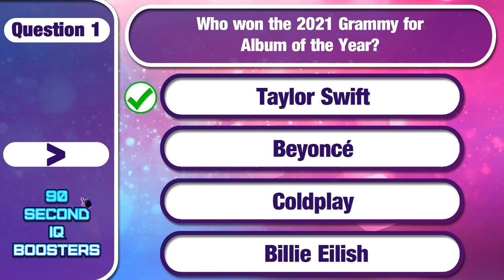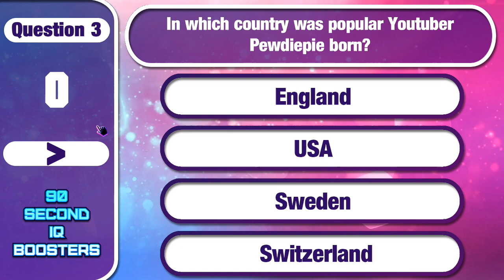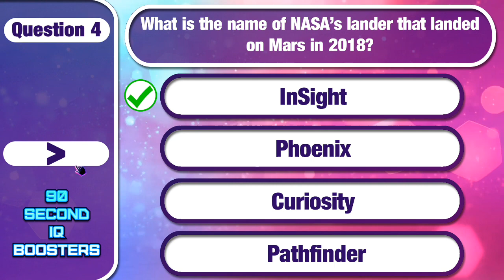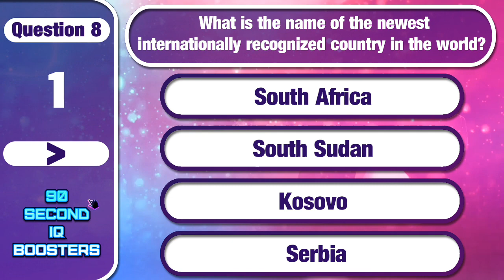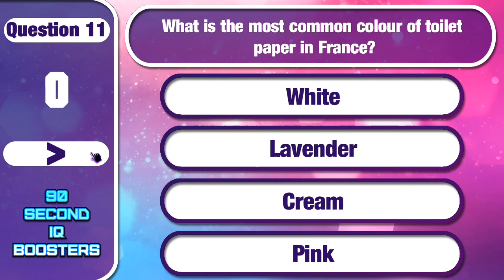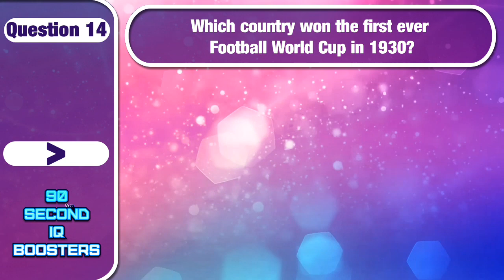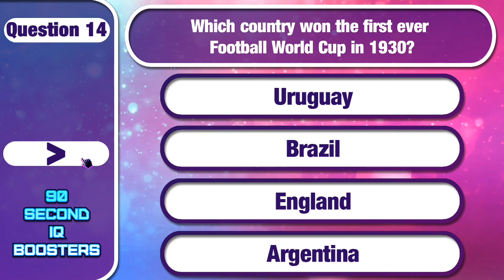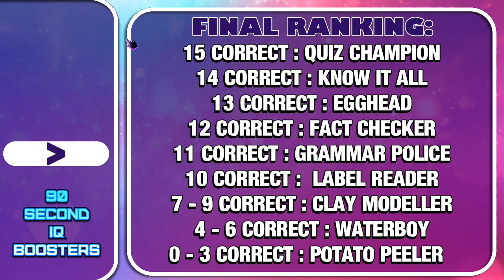Trivia questions that would make a president trip | The Big Trivia Quiz 1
Do you have a good general knowledge? Take The Big Trivia Quiz and see how much you know about the world you live in. This is a trivia quiz that you can take on your own, but is more fun if you challenge a friend or family member. If you are looking for a family challenge that will prove who has the superior trivia knowledge, this is it! The questions are a mix of topics, ranging from recent world events, to science, sports and entertainment.
Don't forget to answer the bonus question. Leave your answer in the comments below and we'll see how many can answer it correctly!
Enjoy the first episode of The Big Trivia Quiz.

Chapters:
00:00 How to Play The Big Trivia Quiz
00:33 Trivia Question 1
00:56 Trivia Question 2
1:23 Trivia Question 3
1:47 Trivia Question 4
2:13 Trivia Question 5
2:40 Trivia Question 6
3:05 Trivia Question 7
3:38 Trivia Question 8
4:01 Trivia Question 9
4:30 Trivia Question 10
4:59 Bonus Trivia Question
5:25 Trivia Question 11
5:52 Trivia Question 12
6:12 Trivia Question 13
6:40 Trivia Question 14
7:06 Trivia Question 15
7:33 Trivia Quiz Results Ranking